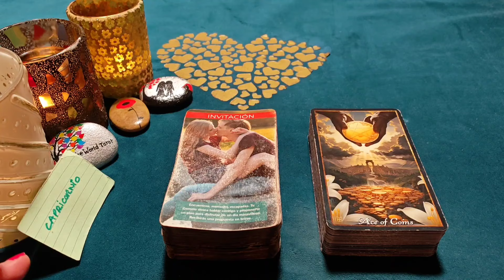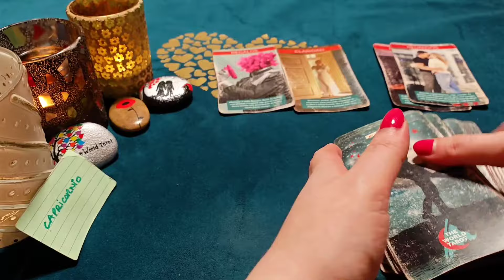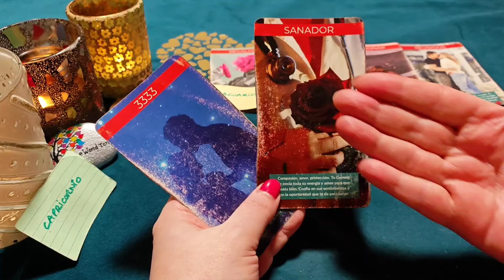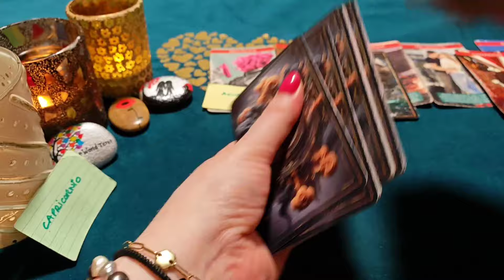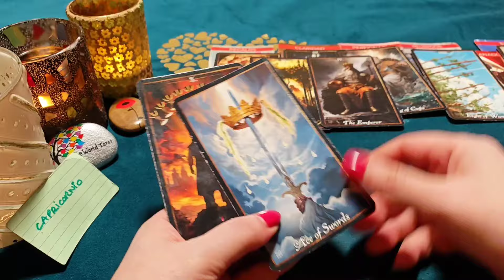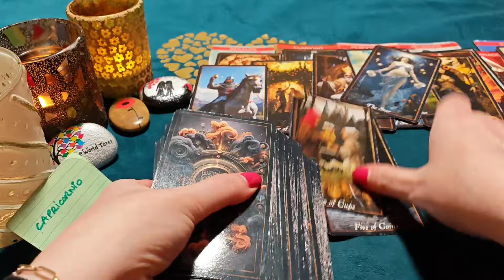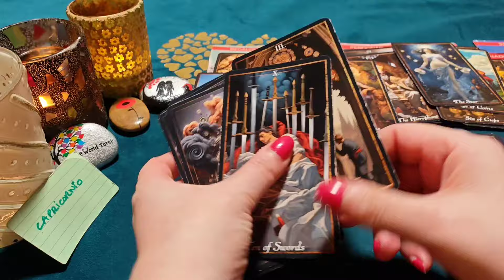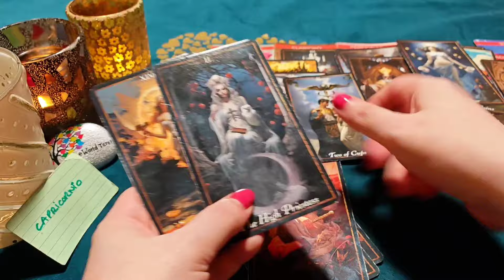CAPRICORNIO ♑DESTROZADO Y LLORANDO SIN TI, TE LLAMA! HORÓSCOPO CAPRICORNIO AMOR NOVIEMBRE 2024❤️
¿Quién soy?